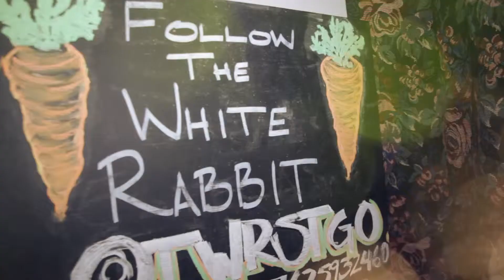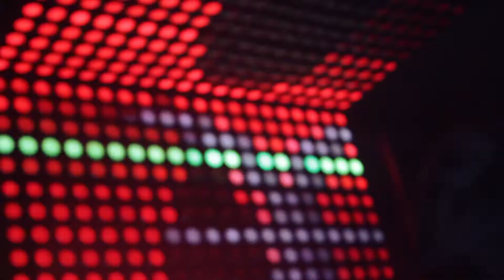Heineken Chile. "Open Your City"